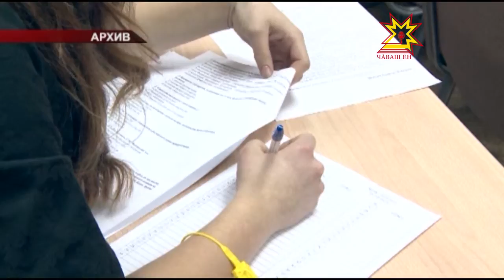Республика 24 12 2015 на чувашском языке Вечерний выпуск